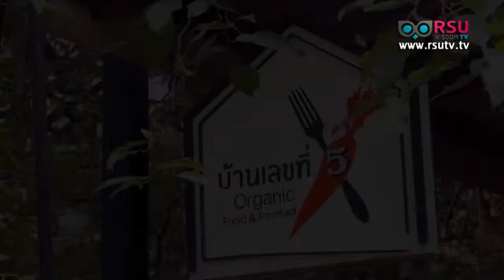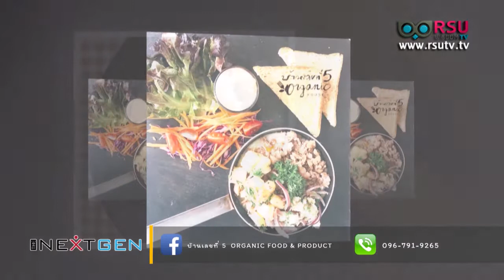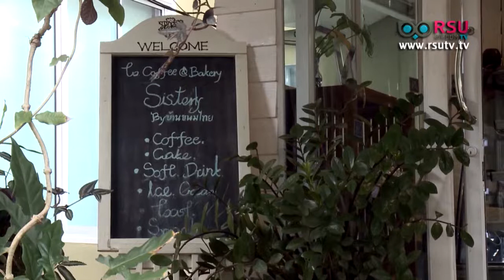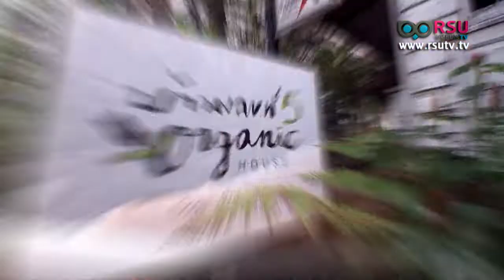The Next Gen : "พญา เชื้อปรุง" ผู้ประสบความสำเร็จที่อายุยังน้อย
รายการ The Next Gen : ออกอากาศทุกวันอาทิตย์ เวลา 10.00 น. ทางสถานีโทรทัศน์ News 1

ช่วง Gen Creative : อยากประสบความสำเร็จ แบบอายุยังน้อย
แขกรับเชิญ : พญา เชื้อปรุง เจ้าของธุรกิจหลากสไตล์

ออกอากาศอาทิตย์ที่ 24 กุมภาพันธ์  พ.ศ. 2562